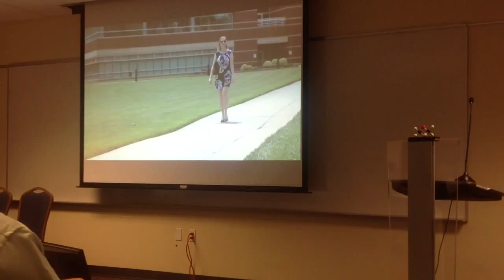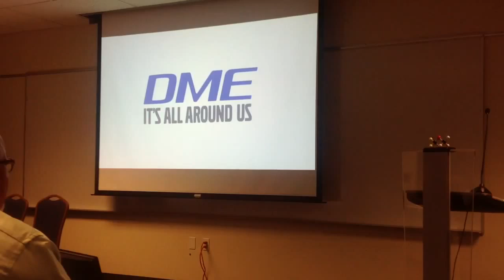What is DME?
Rebecca Boudreaux, President of Oberon Fuels, explains what DME is and how it's commonly used today.